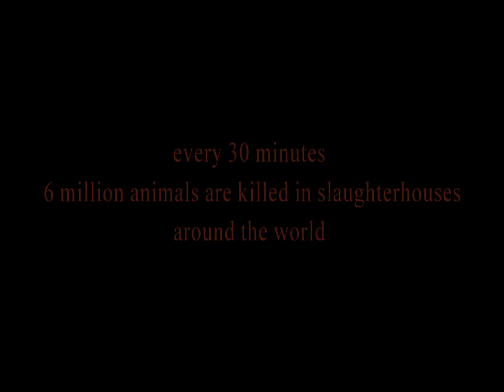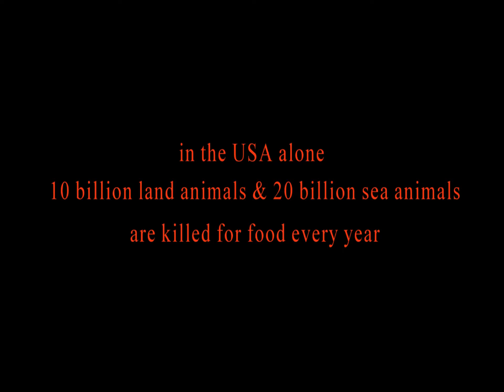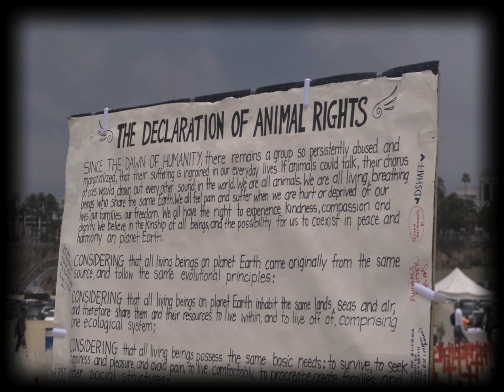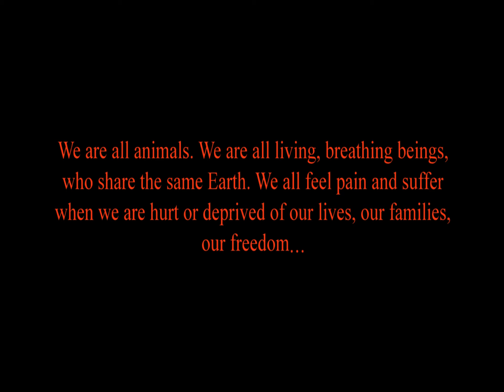Our Planet. Theirs Too. - The plight of animals (with animal footage)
Video filmed and edited for "Our Planet. Theirs Too.", at the 3rd National Animal Rights Day in Los Angeles, June 9, 2013.

Filmed by Denis Hennelly, edited by Ido Goldberg